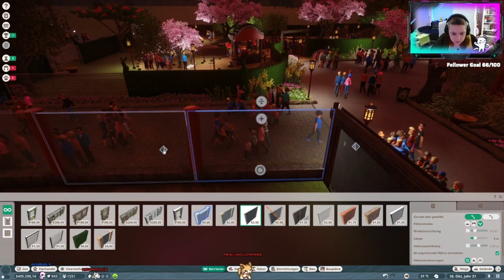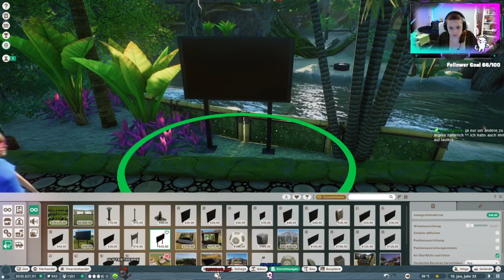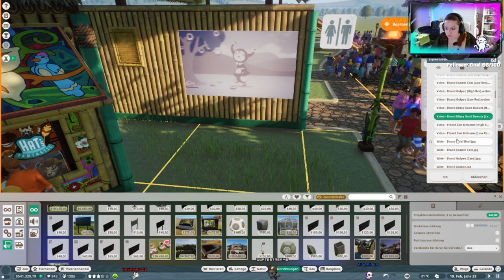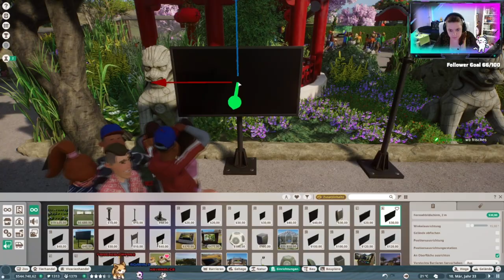Willkommen ihr kleinen Böcke 🐯 Twitch Stream Planet Zoo🦒 Part 14 ◆ GERMAN